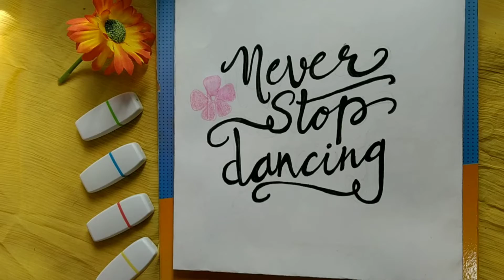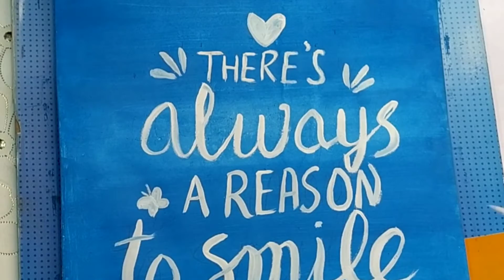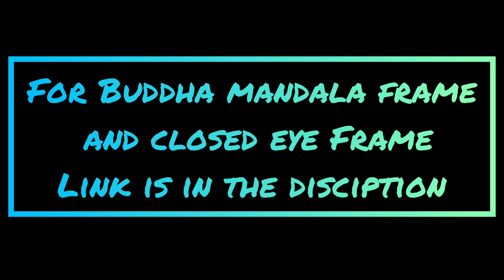DIY wall frames | easy and simple ideas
These are some innovative DIY wall frame ideas to beautify your house! Hope you like it. 🤗